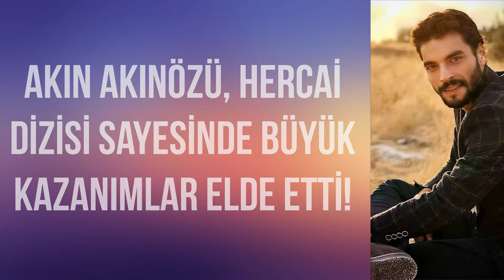Akın Akınözü, Hercai dizisi sayesinde büyük kazanımlar elde etti!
Akın Akınözü İspanyol medyasında yer aldı! Genç oyuncu “karşı konulamaz Türk prensi” olarak tanımlandı!ATV’de yayınlanan Hercai dizisi yurt dışında pek çok ülkede izleyiciyi etkisi altına almış durumda.2021 yılının Nisan ayında final yapan dizi, başrolleri paylaşan Ebru Şahin ve Akın Akınözü’nün sadece Türkiye’de değil dünyada da büyük bir hayran kitlesine ulaşmasını sağladı.